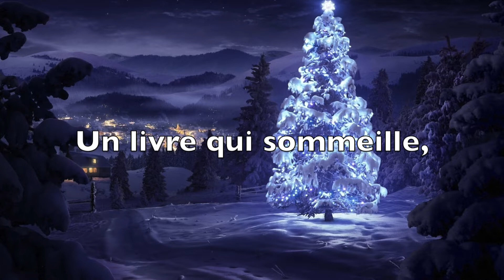LES ÉCHOS DE NOËL - VERSION INSTRUMENTALE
paroles, musique et arrangements : Cédric PRESSACCO